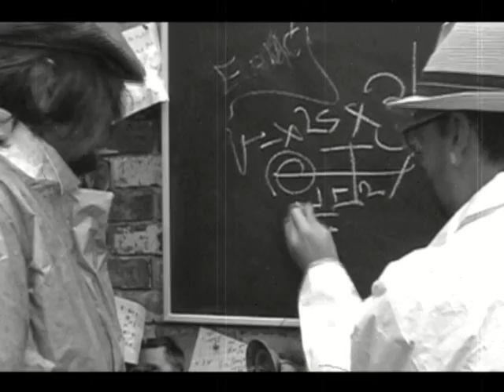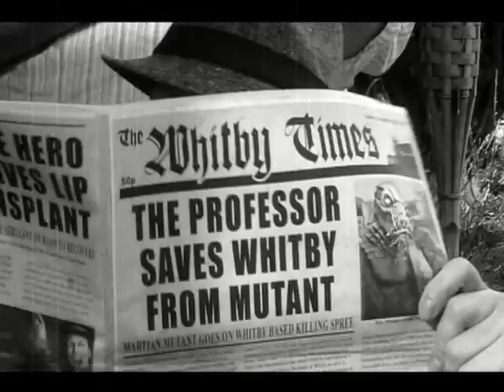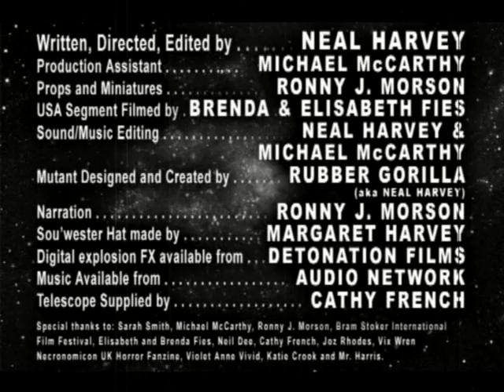ATTACK OF THE MARTIAN MUTANT FROM MARS - PART2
Part 2: After discovering Scurvy Joe's hideous transformation, the Professor and Timmy must create a weapon to defeat the Mutant, now on a mindless rampage. Terror strikes Whitby, will science save us?